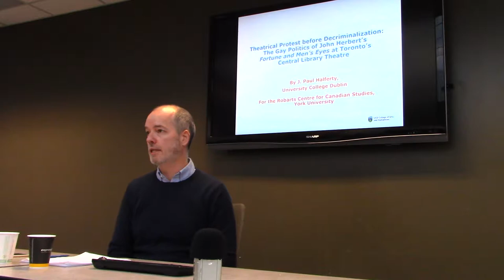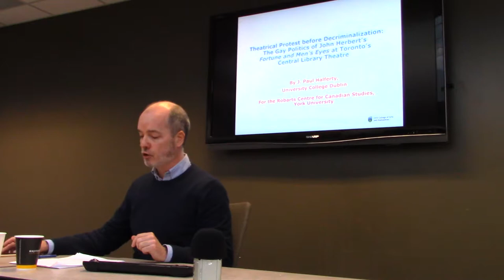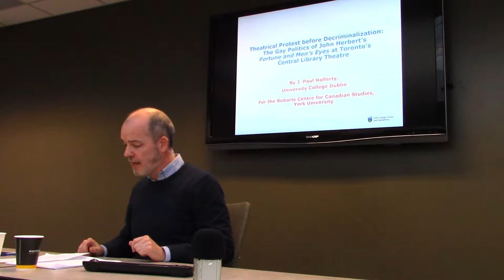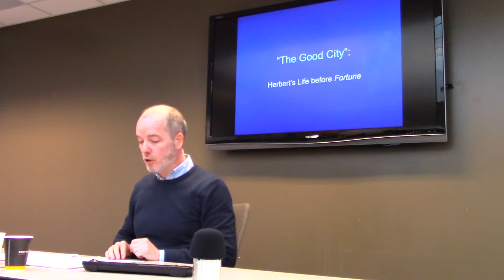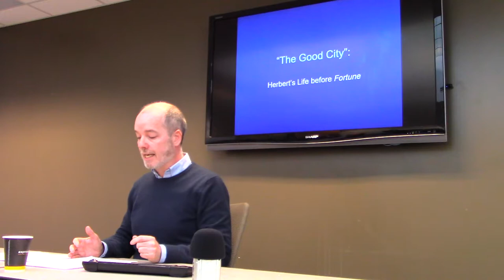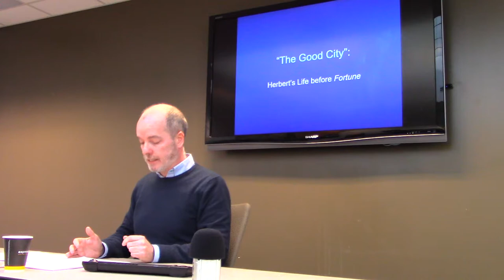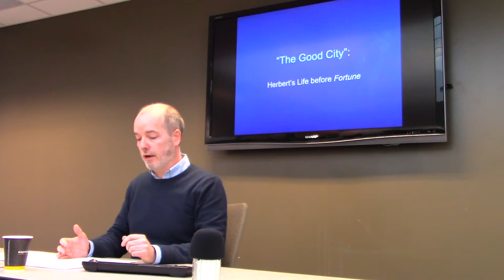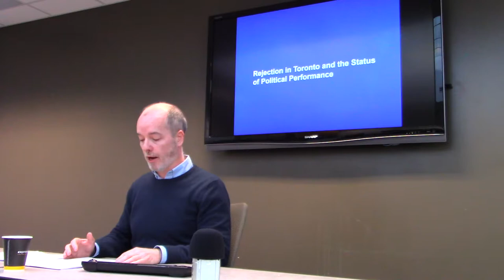Theatrical Protest Before Decriminalization: The Gay Politics of two John Herbert Plays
Theatrical Protest Before Decriminalization: The Gay Politics of John Herbert's Fortune and Men's Eyes at Toronto's Central Library Theatre

29 November 2018, York University

Dr. Paul Halferty (University College Dublin) analyzes the theatrical development of John Herbert’s autobiographical prison drama Fortune and Men’s Eyes. Through these works, he examines the theatrical representation of male homosexuality in the years before decriminalization in Canada in 1969 and the advent of the Gay Liberation movement.

Dr. Halferty is a Robarts Centre Visiting Professor in Canadian Studies (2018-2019).